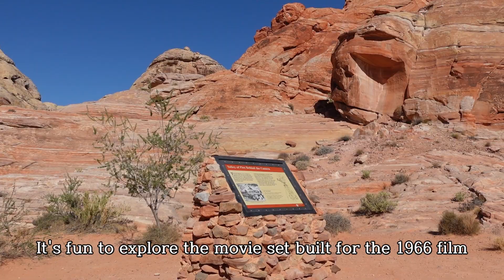라스베가스 "Valley of Fire" 에서 꼭 봐야할 곳들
라스베가스 북쪽으로 1시간 운전거리인 불의 계곡은 그 이름에서 정열적인 색채를 예감할 수 있습니다. 메마르고 척박한듯하지만 붉은 바위 속으로 빨려 들어가는 듯한 불의 계곡은 각종 볼거리로 가득 차있습니다. 이틀이상 여유를 가지고 둘러보면 좋지만 시간적 제한으로 몇군데만 선택을 해야한다면 다음 장소들을 추천합니다.

The Valley of Fire located an hour's drive north of Las Vegas reveals its name by its passionate color. The Valley looks dry and barren but the area sucked into the red rock is filled with a variety of attractions.  It's great to have a few days to explore, but I recommend the following places if you are under time restrictions.